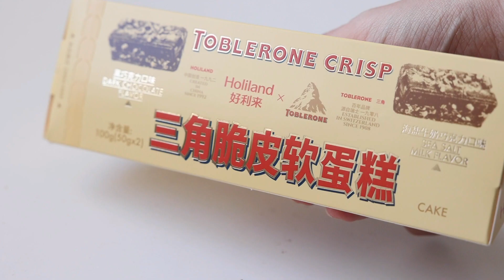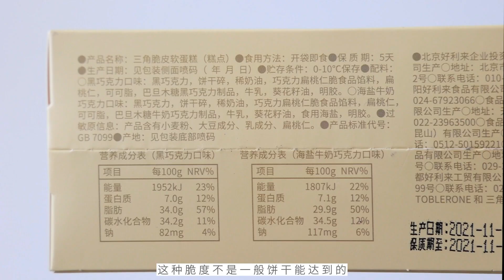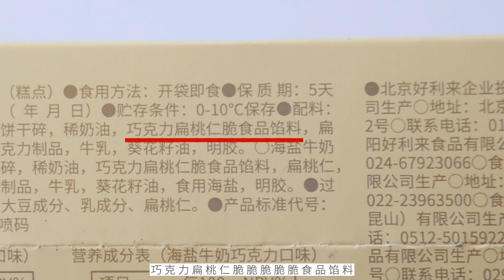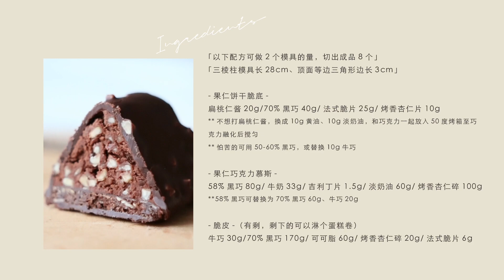来来：做挺好，下次别做了 | 复刻好利来三角脆皮软蛋糕 | JoyceBakery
大家好，我是姗胖胖Joyce，这里是我的Youtube官方账号，谢谢你们喜欢我的视频~